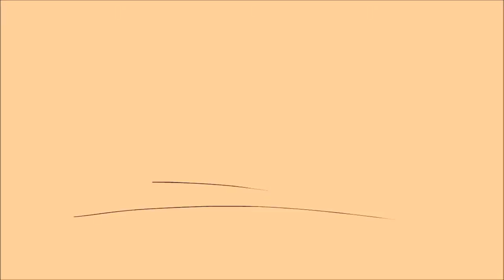Animation Project - Cougar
The end result for our Image & Data Visualisation module project.
Working from a brief monologue (from the 1975 film Jaws) given to us in January we've adapted it into a completely different way while sticking to the essence of the original script - Sharks!
The basic idea for our new script and story was "a shark is a predator, what else is? Cougars..."